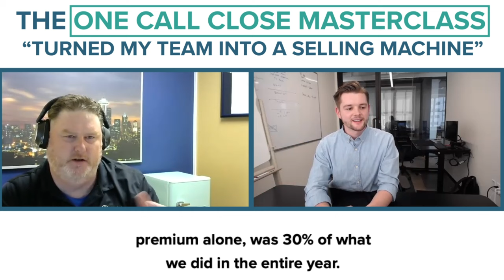Our Insurance Agency Is Closing 60% Of Our Leads Using THIS SCRIPT!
Over the last few years, I spent most of my time on the phone with insurance agents doing strategy sessions, and I discovered the following:⠀
There is a MAJOR difference in how top producing and bottom producing agents think, and make their decisions.⠀
Top producing agents invest TIME and MONEY into bettering their sales producers, whereas, the bottom producing agents "never have time or money for that."⠀

In this video, you'll see an Allstate agent (Sean) who made a decision to invest into his sales team and give them access to the most powerful sales training that is available for insurance agents, called: 𝐓𝐡𝐞 𝐎𝐧𝐞 𝐂𝐚𝐥𝐥 𝐂𝐥𝐨𝐬𝐞 𝐌𝐚𝐬𝐭𝐞𝐫𝐜𝐥𝐚𝐬𝐬 ⠀
Watch this video to see the results that he's experiencing now. ⠀
If you want to give your team the same sales training that Sean gave to his team, then you can get it